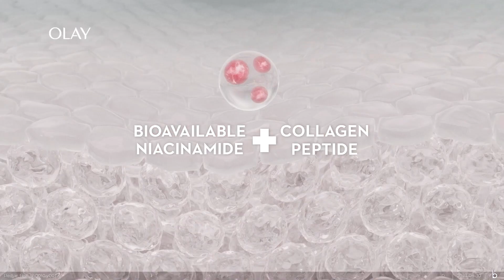Olay Regenerist NZ TVC - Chloë Elmore - Voice Actor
Voice Actor VoiceOver narration by Chloë Elmore, Voice Actor. Not owned by me.
Olay Regenerist NZ national TV commercial  - Narration Voiceover Video 2024.
If you would like to book me as a voiceover artist to narrate or voice your project, please contact me or get in touch through my YouTube channel @Chloë Elmore or Vimeo channel

About Me: Commercials | TV and Radio | Explainers | E-learning | Animation | Videogame Characters | Telephone services | Film Narration | Documentary

I'm a Professional Voice Over artist with over 10 years experience working in the industry. I work all across the globe remotely from my broadcast-quality home studio.

My voice is described as: rich, deep, friendly, smooth, conversational, sexy, with gravitas, authentic, warm, friendly, maternal, comforting, soothing, playful, youthful, enthusiastic, approachable, corporate, professional, confident, dynamic, emotional.

My Recent Clients: Samsung, Microsoft Edge, Vogue, Tubi, Sony AI, Toyota, Deloitte, ApplePay, Afterpay, Semrush, Jeep, TRESemme, Eversana, Novartis, Zuru, CUA Canada, and many more!